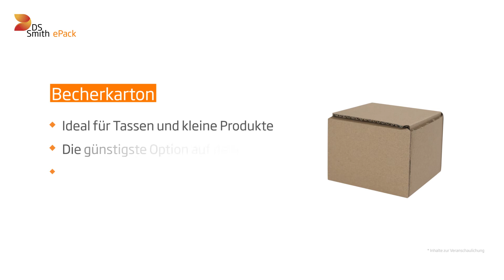Versandkarton für Becher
Wenn Ihr E-Commerce-Geschäft Tassen versendet, sollte Ihre Verpackung wirksam gegen Herunterfallen, Erschütterungen und gegen seitliche Stöße während der gesamten Lieferkette sein.
Wenn Sie unseren Becherkarton falten, entsteht eine dicke, vierseitige Karton-Verpackung, die einen starken Schutz gegen seitliche Stöße gewährleistet. Passt perfekt zu Bechern in Standardgröße, ohne dass ein Hohlraum gefüllt werden muss. Ideal für Tassen und kleine Produkte / Die günstigste Option auf dem Markt / Klappen zum einfachen Verschließen. Jetzt einkaufen